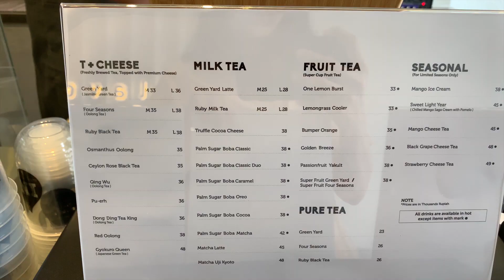SUPEERR ENAAKKK Sugar Dirty Milk Tea Caramel di IN TEA Palm PIK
IN TEA PALM SUGAR DIRTY MILK TEA CARAMEL THE BEST ONE PIK. milk tea dirty